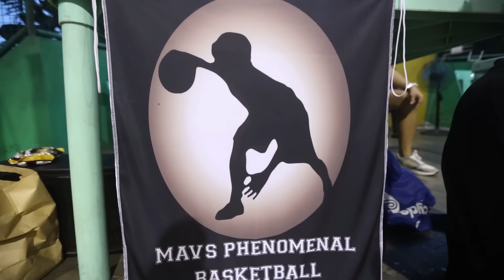NAGWAWALA ANG MGA TAO SA SABANG DASMA | GRABE KAYO